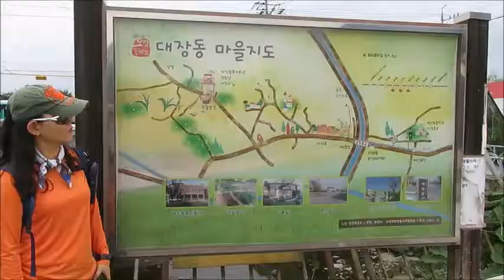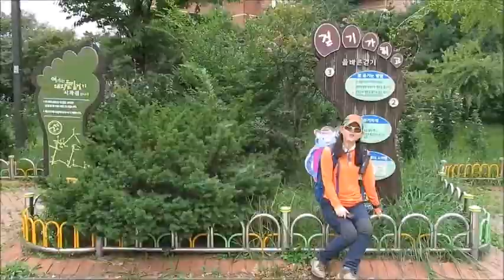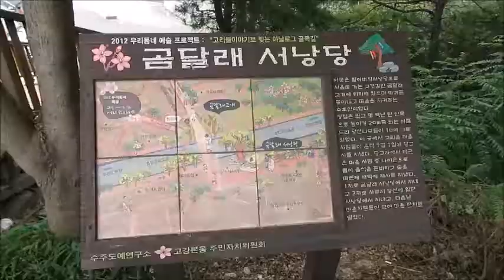부천둘레길 4코스 황금들판길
부천둘레길 4코스 황금들판길은 도시화가 정착된 부천시에서 유일하게 남은 130만평의 대장들길을 걸으며 봄부터 겨울까지 농촌의 4계절 풍경을 다양하게 볼 수 있는 길이다. 데부둑, 앞벌, 꺼먹다리, 말무덤, 긴등다리 등 옛 지명이 그대로 살아 있어 일상에 지친 시민들이 시골 들녘의 넉넉함과 정겨움을 느끼며 걸을 수 있는 길이다. 태풍 '링링'으로 일정이 미루어진 황금들판길에 들어서니 벼가 누렇게 익어 추수를 기다리고 있다.

봉오대로(굴포천)~동부간선수로(다리목)~쌍수문~꺼먹다리~새부둑~말무덤(널말)~긴둥다리~농수로교~데부둑~휴먼시아 3단지~베르네천~오정대공원~먼마루도당우물~수주어린이공원~능골산(변종인신도비)~고강선사유적공원